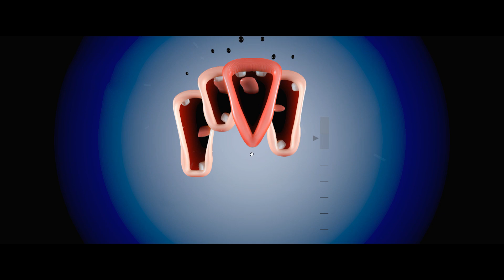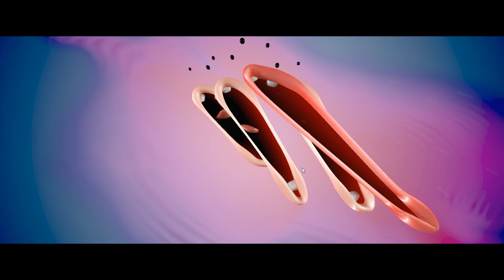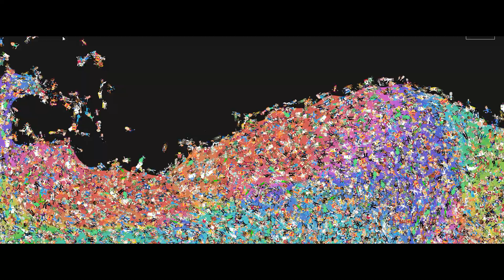ANTISTRESS GAMES | WATCH EVERYONE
Hello everyone! If 100 likes are collected, I will give links to these games